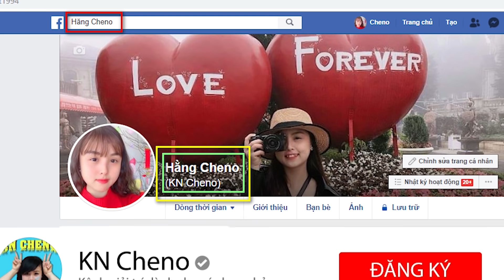Thử Thách 100k Mua Đồ Ăn Màu Đỏ Và Màu Đen - Ai Mua Được Nhiều Hơn? ❤ KN CHENO Chị Hằng